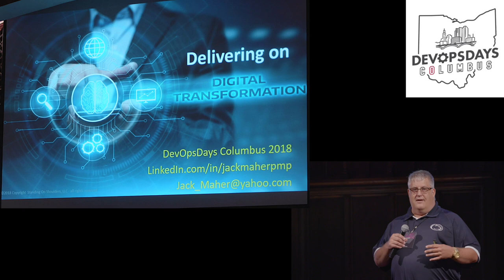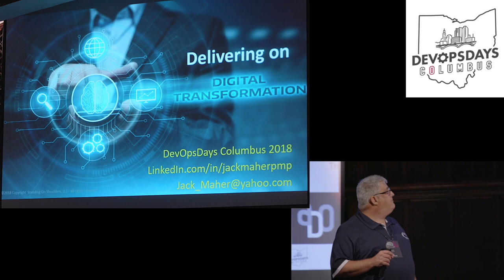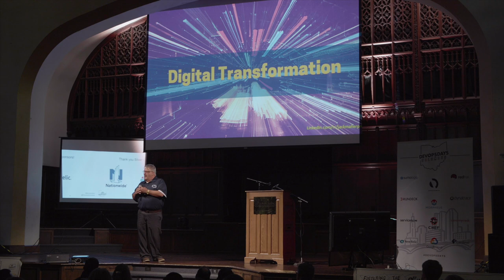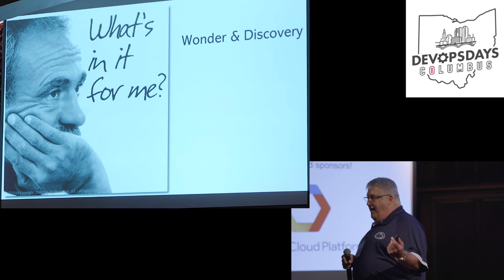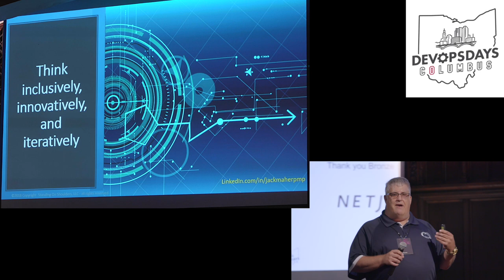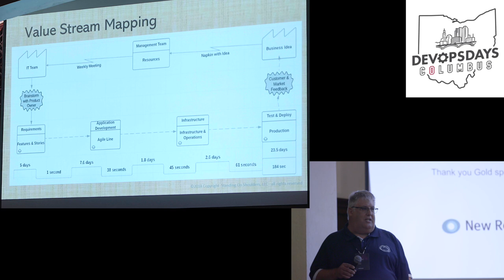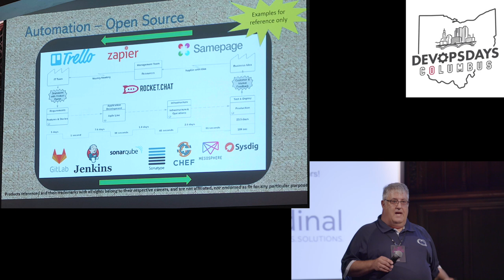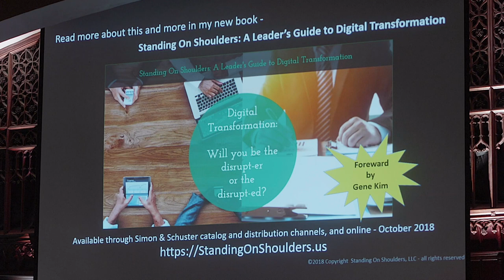Jack Maher - Delivering On Digital Transformation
Presenter: Jack Maher
Topic: Delivering On Digital Transformation

Abstract:

Digital Transformation depends on full value stream integration of Agile, Lean, and DevOps to build an employee AND customer obsessed culture that drives delivery velocity and efficiency while leveraging technology to enable speed to market that is safer, better and cheaper. Culture drives success.